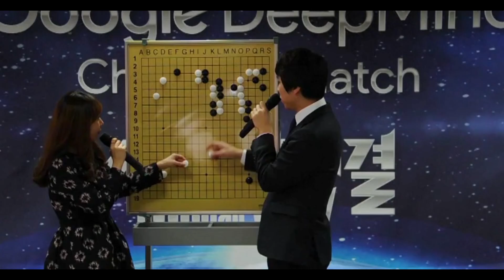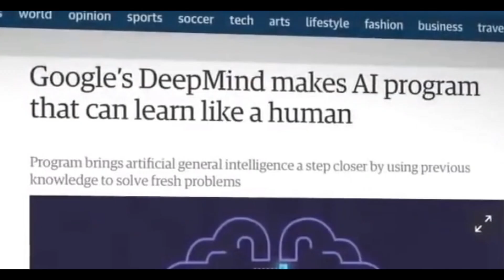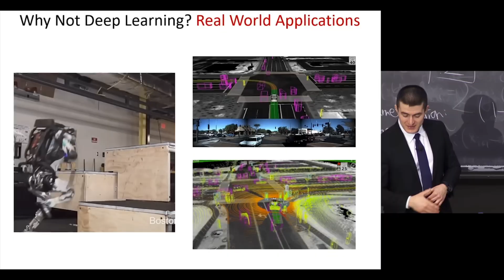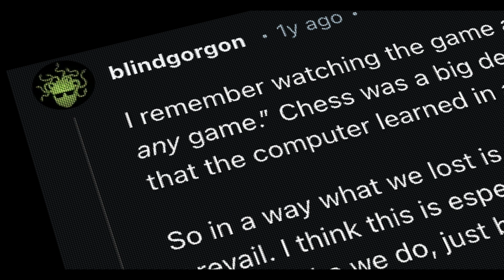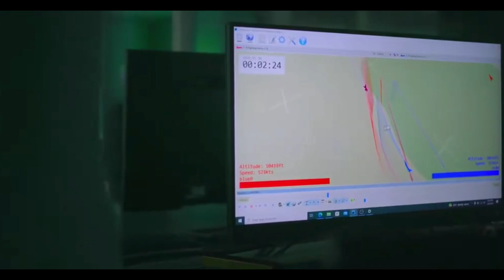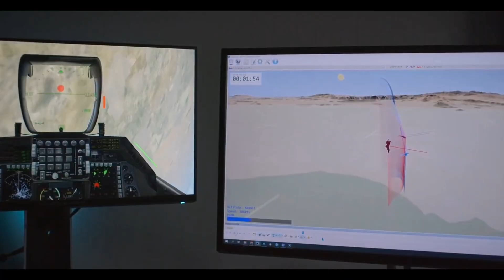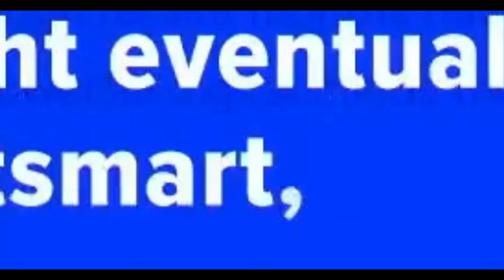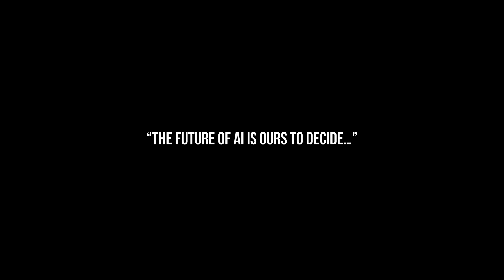AI Is Far More DANGEROUS Than You Think...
What happens when a machine surpasses human intelligence? DeepMind, the groundbreaking AI company, has redefined what we thought was possible with artificial intelligence. In this gripping documentary, we delve into the story of AlphaGo, the AI that shocked the world by defeating the best human players in the ancient game of Go. But this is just the beginning. From AI-powered dogfights in DARPA’s AlphaDogfight program to the first-ever AI-piloted F-16, we explore how DeepMind and other innovations are reshaping warfare, society, and the very nature of human potential.

As AI races forward, we confront the unsettling question: Is this the dawn of a new golden age, or are we building the tools of our own destruction? This documentary unravels the mysteries, dangers, and unprecedented advancements of artificial intelligence that are shaping our future.

🔍 Key topics in this video:
 • The Rise of AlphaGo and its groundbreaking victories
 • DARPA’s AlphaDogfight and AI’s role in military innovation
 • The first AI-piloted F-16: X-62A’s shocking performance in 2023
 • The ethical dilemma of artificial intelligence in warfare
 • What the future holds for humanity in an AI-driven world

👉 If you’ve ever wondered how AI is reshaping the world—and what it could mean for humanity—this is the documentary you need to watch.

📢 Join the conversation:
What are your thoughts on AI’s role in society? Is it a force for good or a potential threat?

Stay Intrigued.

Chapters:
00:00 Intro
01:05 Early Tech
01:27 AI Begins
01:34 Deepmind
02:02 Google buy's Deepmind
02:35 AlphaGo
03:20 AlphaGo Vs Lee Sedol
04:36 Next revolution
05:13 AlphaDogFight trials
06:28 AI fighter Jet
07:01 AI Risks
08:00 How long do we have?